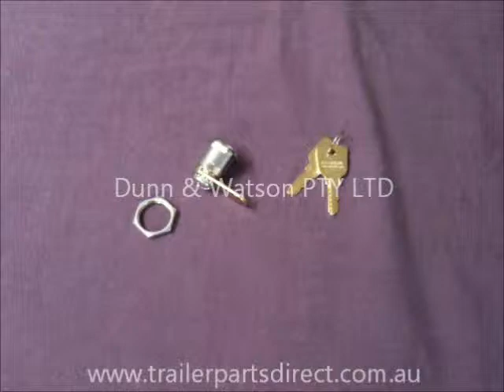D&W - Coin Lock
Variety of locks and handles for many industrial and agricultural applications including trailers, trucks, horse floats, boats, etc. Popular products include stainless recessed folding T handles, paddle handles, compression locks, swing handles, 'T' & 'L' handles, Recessed cam locks and standard cam kits as well as many styles of handles and locking accessories.